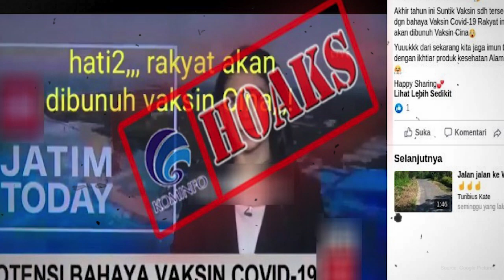Trailer PKS Legislative Corner - Tak Kenal Maka Tak Vaksin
Indonesia secara resmi telah menentukan Vaksin Sinovac untuk mencegah wabah covid 19. Tahap awal sebanyak 1,2 juta spesimen telah sampai beberapa waktu lau. Setelah mengkaji kembali kondisi keuangan negara, presiden Jokowi menegaskan bahwa vaksin Covid-19 diberikan secara gratis atau cuma-cuma kepada seluruh masyarakat dan memerintahkan jajarannya agar tidak ada seorangpun yang tidak divaksinasi. Presiden Jokowi menjamin bahwa vaksin yang diberikan sudah terbukti aman secara klinis dan dirinya akan menjadi orang pertama yang menerima vaksinasi tersebut.

Vaksin sesungguhnya tentang aksi dan reaksi. ketika memerintahkan rakyat di vaksin, maka Pemerintah dalam prosesnya harus transparan. Kalau dikatakan sudah dilakukan uji klinis fase 3 di beberapa negara dan sudah ada izin penggunaan darurat (emergency use authorization) maka harus ditunjukkan hasil datanya agar mampu menjawab kekhawatiran masyarakat.

Karena saat ini di masyarakat isunya menjadi liar aman atau tidaknya vaksin ini? Jangan sampai vaksin yang diberikan masih setengah jadi, ini akan membahayakan penduduk.

Apalagi ditengarai adanya ketidakberesan dalam proses Importasi Vaksin Covid 19 yang datang dari Tiongkok. Selain masih terganjal permasalahan uji klinis, vaksin yang diimpor tersebut juga belum mendapatkan ijin edar dari Badan POM dan kehalalan yang dikeluarkan oleh Majelis Ulama Indonesia (MUI).

Kita bahas bersama dalam PKS Legislative Corner, membahas isu dari sudut yang pas.

Bersama Narasumber

*Drs. CHAIRUL ANWAR, Apt.*
Anggota Fraksi PKS DPR RI Komisi II

Host

*Ari Putra Utama*
Associated Fraksi PKS DPR RI